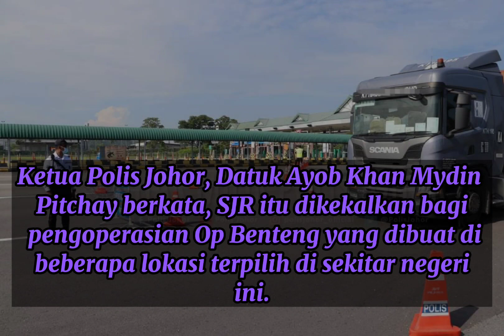14 Sekatan Jalan Raya Di Johor Terus Dikekalkan